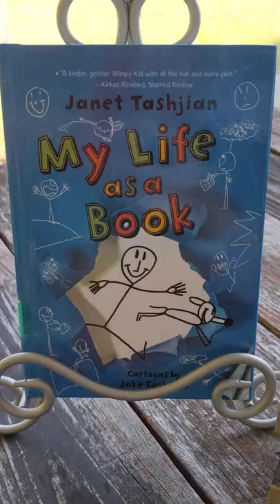New Books by Janet Tashjian